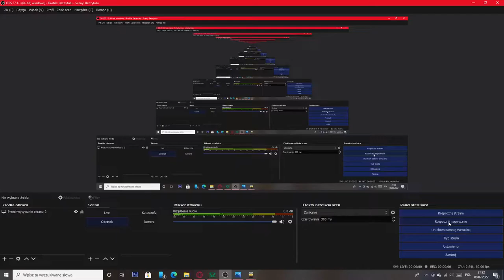Maszyna Przelot Składu IC Gedania z Lokomotywą EU44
Pobierz tą lokomotywę: jest w nowej wersji